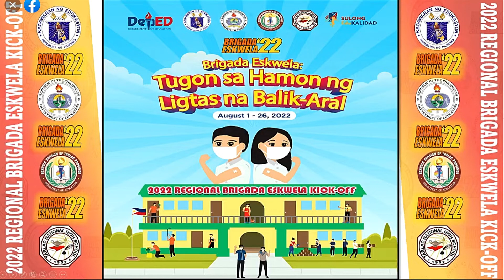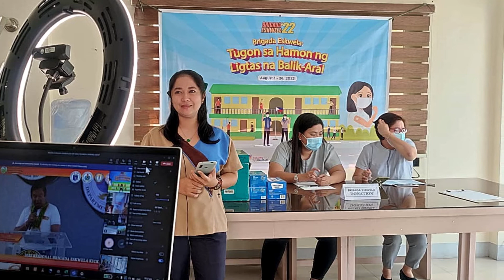DepEd Region III Brigada Eskwela 2022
DepEd Region III Brigada Eskwela 2022 Kick Off
Live Broadcast @SDO Balanga City Bataan

For more

***Feel free to use and/or download the videos, just please let me know by commenting down below 👇👇👇